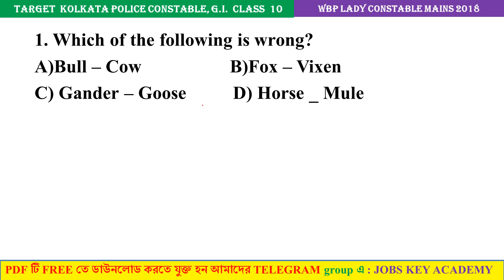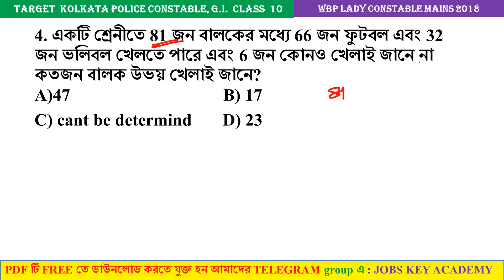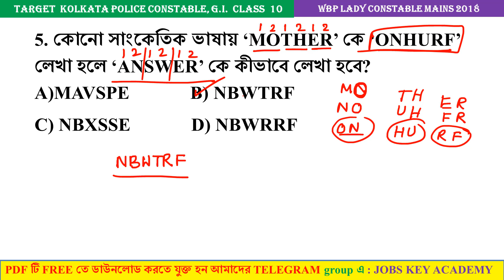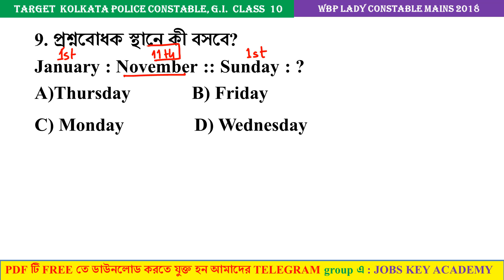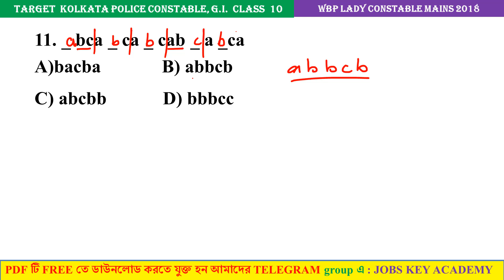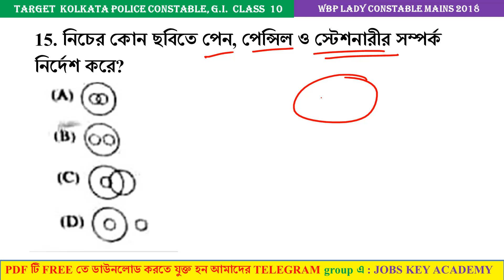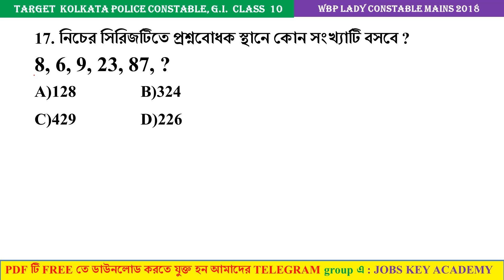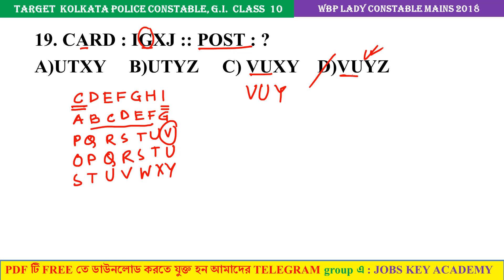🔴KP Constable 2022 Reasoning Practice Set 10 | WBP Lady Constable Mains 2018 Reasoning Solve Paper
✅ কলকাতা পুলিশ কনস্টেবল 2022 / WBP SI & CONSTABLE  SPECIAL (MOCK TEST 1 TO 128 এর) 7000+GK

🔴বৈশিষ্ট্য :
🔴Last 22 বছরের PYQs (2000 TO 2021)
🔴550+ MCQ
🔴Extra Details
🔴 পদার্থবিদ্যা ও রসায়ন বিদ্যার MATH এর SOLVE PAPER